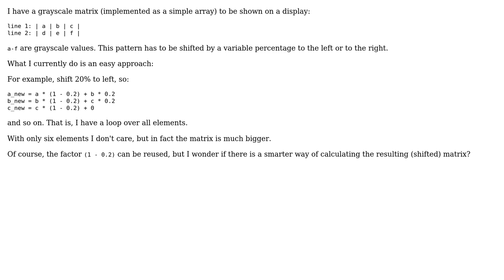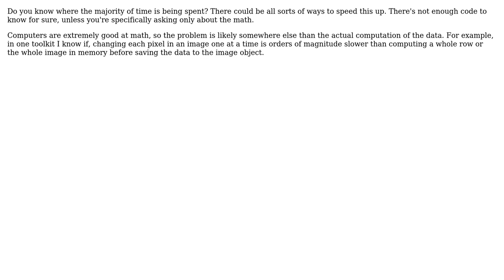Software Engineering: How to do "image shifting" faster? (3 Solutions!!)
Software Engineering: How to do "image shifting" faster?

With thanks & praise to God, and with thanks to the many people who have made this project possible! | Content (except music & images) licensed under CC BY-SA | Music | Images & others | With thanks to user Simon B user mic user Bryan Oakley user Brendan and the Stack Exchange Network Trademarks are property of their respective owners. You are responsible for your own actions.